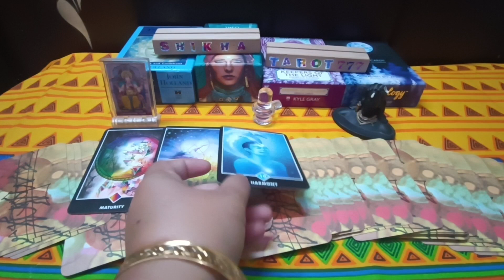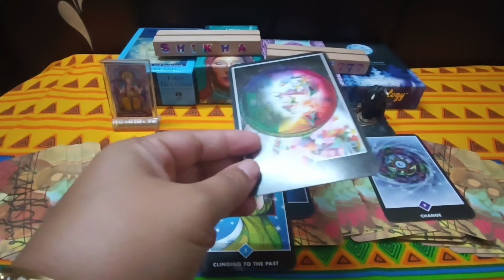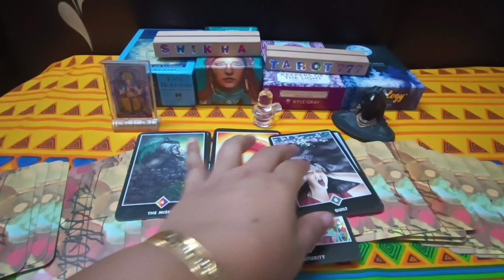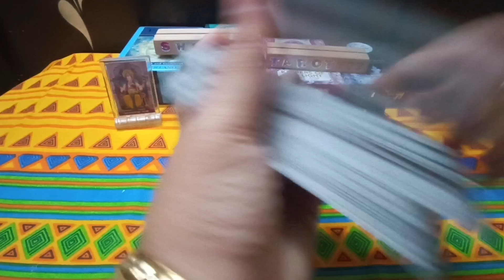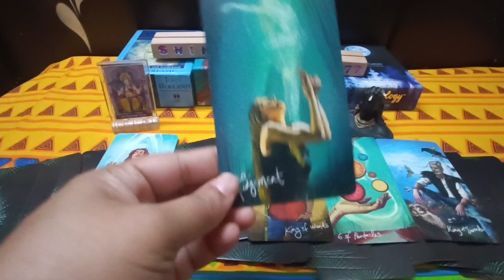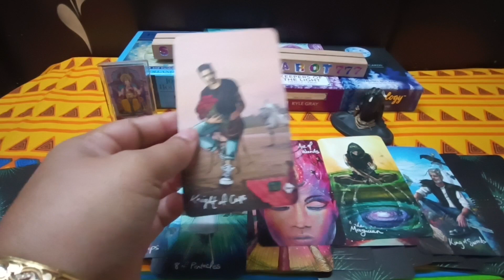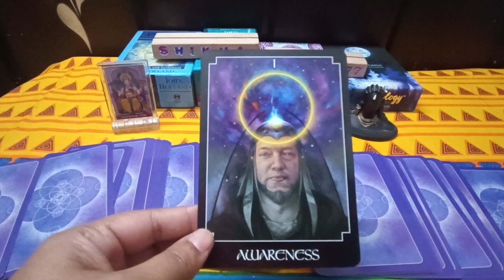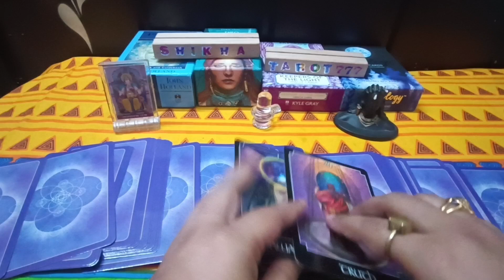Capricorn ♑ मकर Rashi Dec Month 2023 Tarot Reading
capricorn Monthly tarot reading
makar Rashi Dec Monthly tarot reading
makar rashi tarot reading Dec
capricorn rashi tarot reading Dec
Monthly reading Dec capricorn
Monthly horoscope capricorn
Monthly horoscope makar
Monthly horoscope capricorn tarot
Monthly horoscope makar tarot
Shikhatarot777